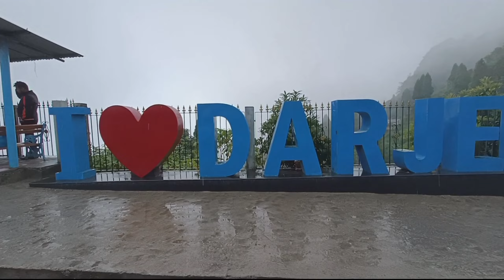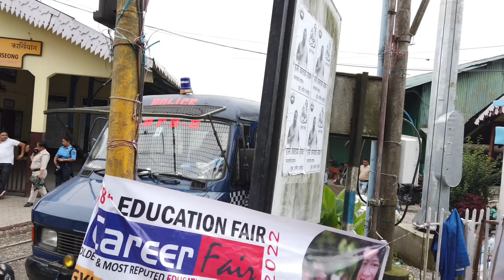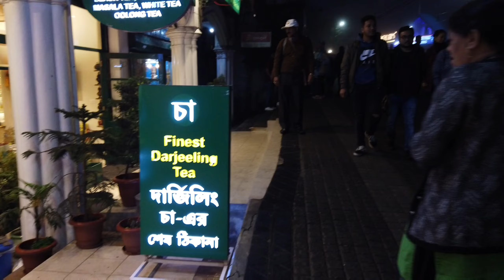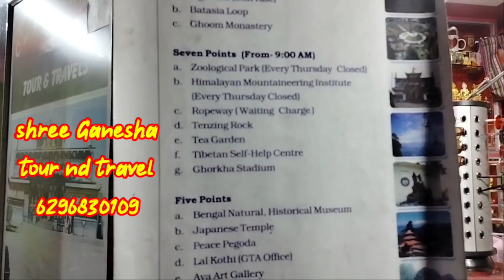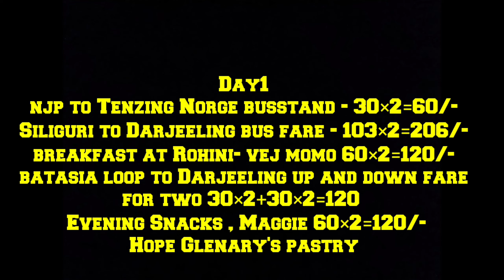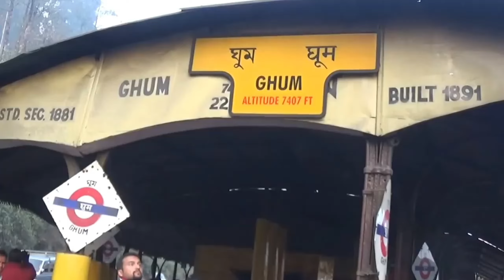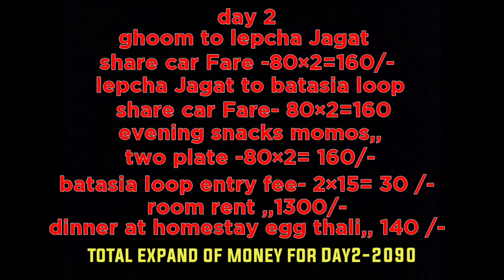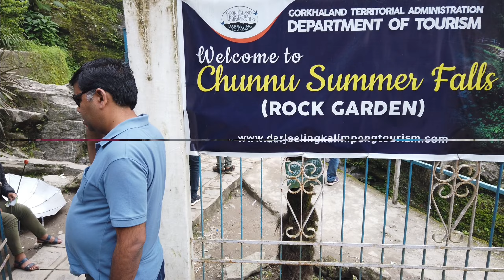Darjeeling top 10 tourist places in Bengali, Best Darjeeling tour plan 2024 । Kolkata to Darjeeling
Hello Guyz I am Mitu heartiest welcome to all
In this video I am sharing my 3Nights 4Days Darjeeling tour plan only on Rs 3500. On this trip i have used public transport to cover all this places . I have tried to cover most spots spending least money. How to book shared taxi for 3 points 7 points sightseeing please watch this video each and every details has been shared.

Day 1 - NJP to Darjeeling
              Mall Road
              I Love DHR
              Share car booking for sightseeing
Day 2 - Ghoom monestary
              Ghoom Railway station
              Lepchajagat
              Batasia loop
Day 3 -  Happy valley tea garden
              Zoological garden
              Rock garden
              Orange valley tea garden

দার্জিলিং 3 রাত 4 দিনের ট্যুর প্ল্যান | Darjeeling Tour Guide |Darjeeling Tour Plan |DarjeelingTour

👉 Darjeeling 3 night 4 days tour plan 👇👇
👉 how to reach darjeeling from Kolkata
. Sealdah to NJP or Siliguri jn by train
13147 uttarbanga exp. 7:40 pm, 13149 Kanchan Kanya express 8:35 pm, 12343 darjeeling mail 20:05 pm, 12377 Padatik express 11:20 pm
. all fare 330-360 sl
👉 Siliguri to darjeeling by car,
Share car 250 per person, reserve car 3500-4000,  bus fare 103
👉 njp to darjeeling by toy train
timetabe njp 10:00 am darjeeling 5:20 pm, train fare vistadome 1250, first class 1450, online ticket booking
👉 darjeeling hotel
👉 darjeeling reserved car fare for sightseeing 3 points rs 1500, 7 points rs 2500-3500
and  3 points by shared taxi 300 and 7 points 1200

👉 Darjeeling batasia loop ticket price rs 20, darjeeling ropeway ticket rs 220&110, darjeeling rock garden ticket rs 20, darjeeling zoological park ticket price 60, darjeeling joyrides

People wants to know :-
darjeeling tour guide in bengali
darjeeling NBSTC bus time table
দার্জিলিং ভ্রমণ
darjeeling sightseeing
darjeeling tour budget
darjeeling tour cost from kolkata
kolkata to darjeeling tour
darjeeling hotels
darjeeling hotel price
darjeeling hotel booking
darjeeling joy ride
darjeeling toy train ticket
darjeeling rock garden tour
happy valley tea garden
darjeeling monestry
cheapest homestay in darjeeling
things to do in darjeeling
darjeeling kaise jaye
darjeeling kaise ghume
darjeeling tour plan
darjeeling itinerary
gangtok to darjeeling
darjeeling by bus
darjeeling by train
darjeeling tour budget itinerary
darjeeling cheapest hotel
cheapest darjeeling tour
budget darjeeling tour
darjeeling tour package
darjeeling sightseeing by share car
cheapest darjjeling sightseeing